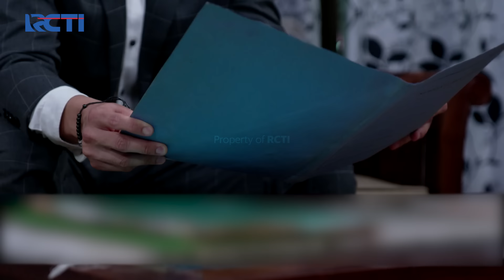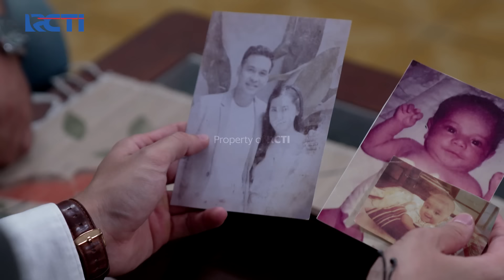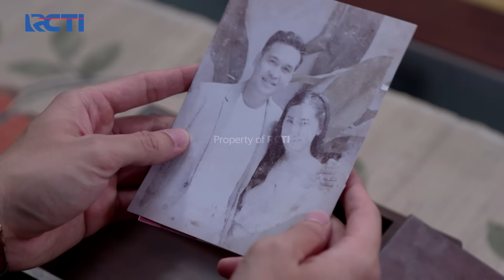Romeo Dapat Bukti Di Handphone Pak Heru | CINTA YASMIN | EPS.17-18 (2/7)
Tabungan Dahsyat Berhadiah, Makin Dahsyat Hadiahnya

Menangkan Grand Prize yang akan diundi di akhir periode program:
- 1 Unit Toyota Fortuner 2.7 SRZ
- 1 Unit Hyundai Stargazer 1.5 IVT

Anak buah romeo memberikan handphone pak heru kepada romeo, dan anak buah romeo mengira kalau disitu ada bukti permasalahan 25 tahun yang lalu.